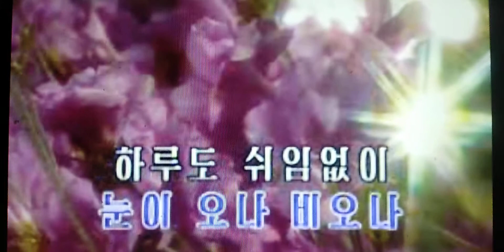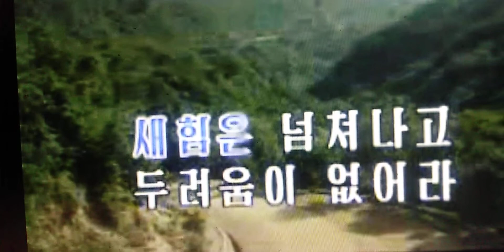내 마음도 너처럼 조선가요 Ｃｏｖｅｒ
私の心も 君のように